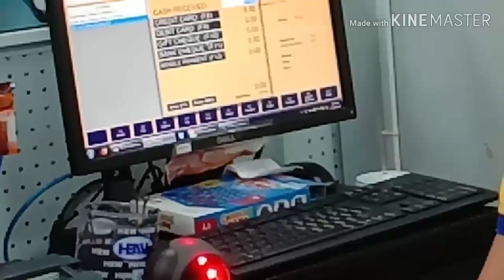588 shopping mall PULILAN/ Ano ang binili ko?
588 shopping mall..daming mura